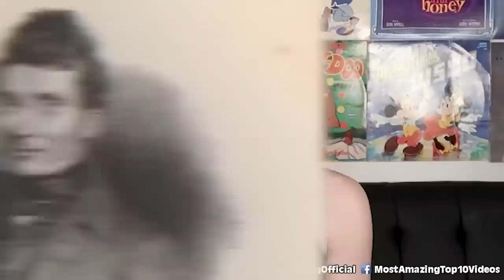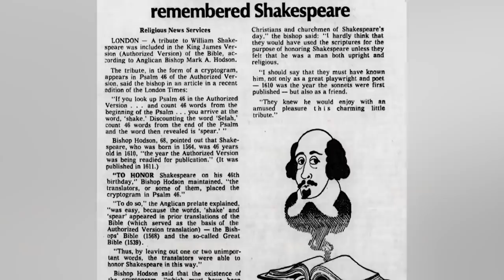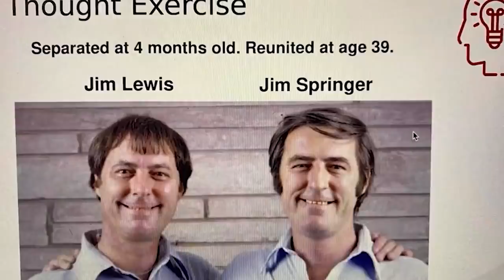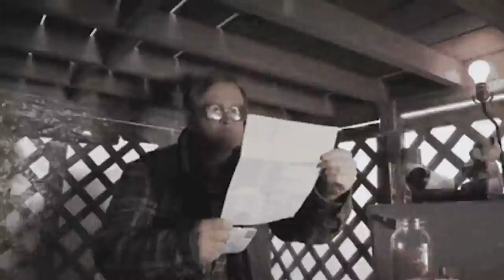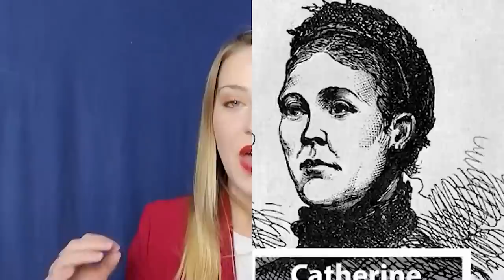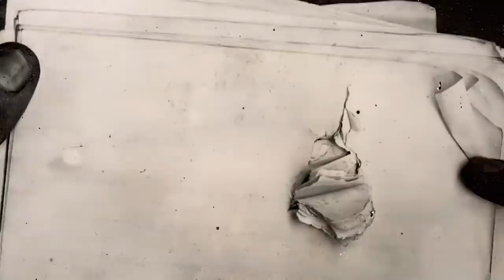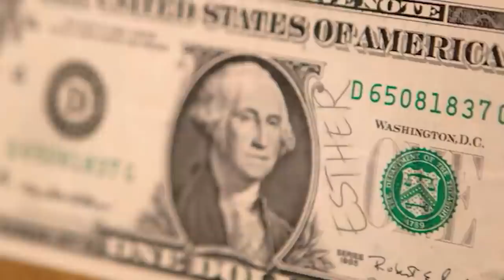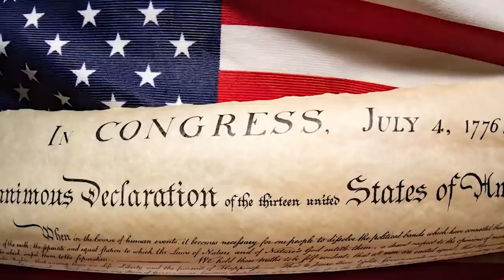Coincidences In History That Will Make You Do A Double Take | Marathon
Today, we're going to look back throughout history and really take a look at some of the most bizarre coincidences that have ever happened. They say history has a tendency to repeat itself, but this is pretty ridiculous.